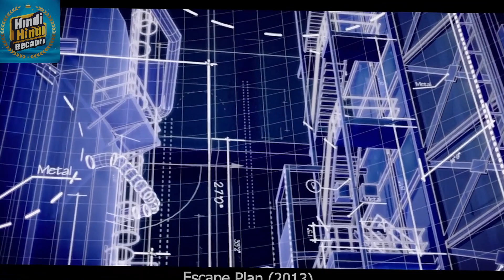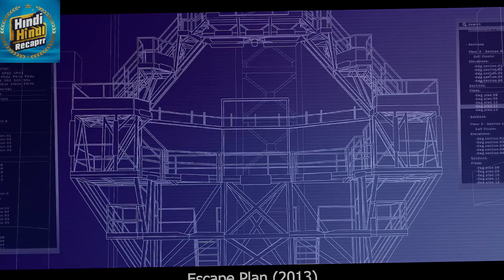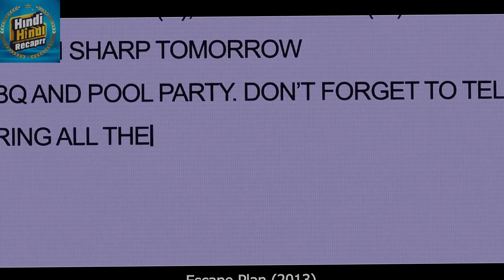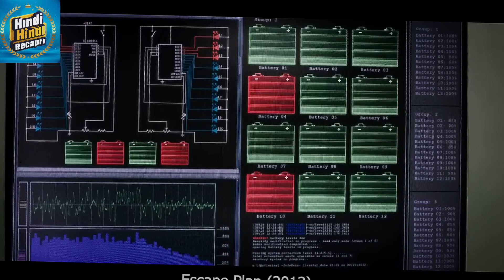ये कैदी को कोई भी जेल 2 दिन से ज्यादा नहीं रोक पाती हे _ hindi Explaine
Welcome to the   @hindi recaperr chanal